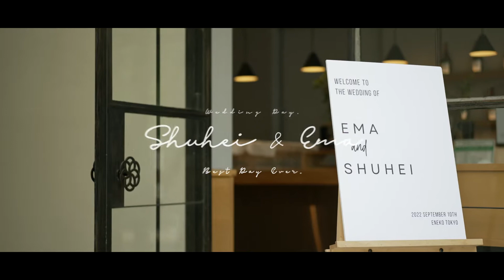結婚式撮って出しエンドロール撮影依頼受付中 ☆ Shuhei + Ema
ウェブサイトよりご依頼をいただき、六本木にあるENEKO Tokyoさんにて結婚式当日の撮って出しエンドロールを撮影してまいりました。新郎新婦のおふたりもチャペルや披露宴会場もとってもスタイリッシュでした。

STUDIO SUGARでは撮って出しエンドロールの撮影依頼を受付中です。持ち込み撮影&全国出張可能。

プラン詳細や空き日程に関してお答えさせて頂きます😌

□ おふたりの結婚式を映像で魅力たっぷりに演出します。機材や撮影技法は映画やPVと同等のものを使用し映像に躍動感を盛り込みます。一緒に最高の動画を作ってゲストの皆さんをアッと驚かせましょう！！

‹‹‹こだわりポイント›››

1.シネマ画質
映画のような質感と色味への拘り。

2.カメラワーク
シネマ機材の使用により映画のようなカメラワークを可能に。

3.ハイエンド機材
最高の日の映像は最高の機材で撮影。

4.撮影に臨む姿勢
お二人に出逢うずっと前から仲間たちと切磋琢磨しながら準備をしています。

結婚式当日の撮って出しエンドロールの撮影依頼を受け付けております。全国出張大歓迎！

素敵なみなさまとお会いできることを楽しみにしております。